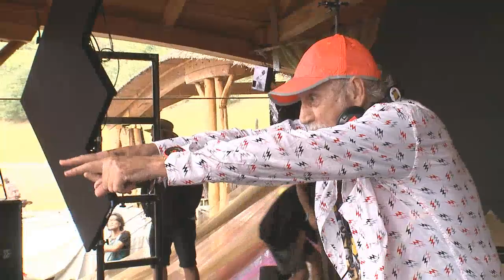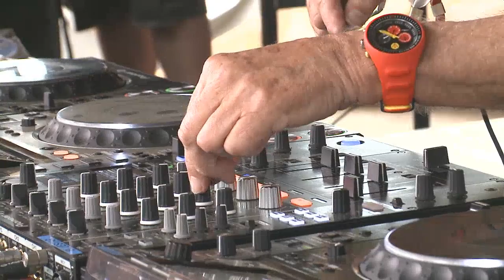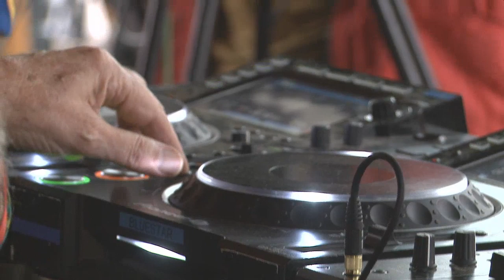Raja Ram TIP 25th Annniversary set @ MAIN STAGE | Live streaming on 02.08.2019 16:00 CEST